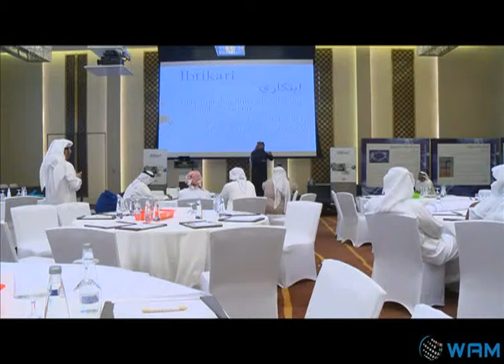صندوق خليفة لتطوير المشاريع يطلق مبادرة ابتكاري